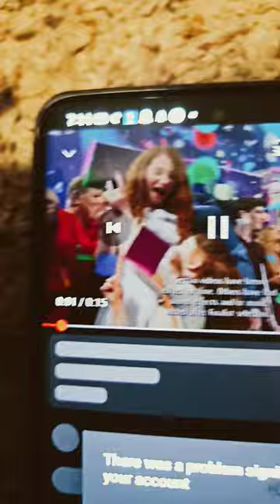March 25, 2024